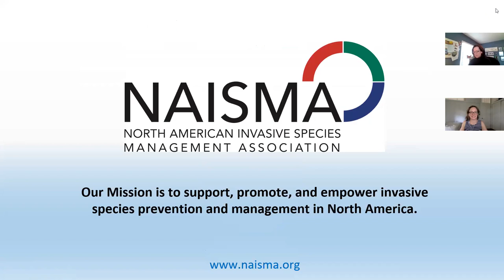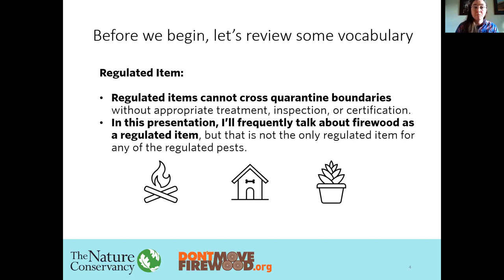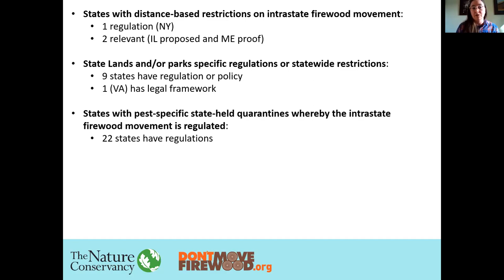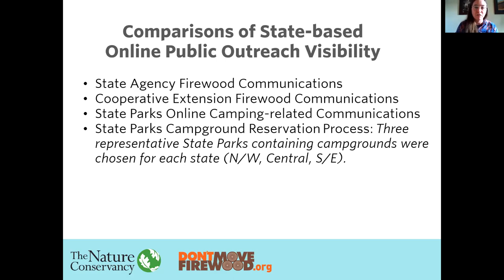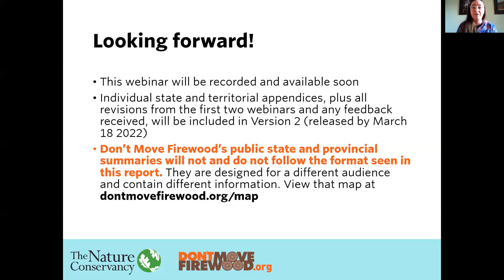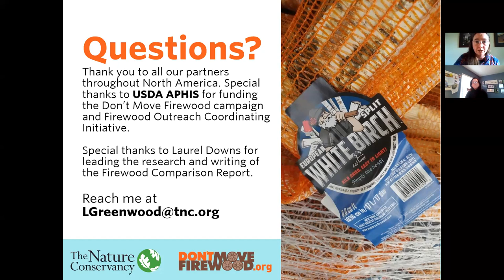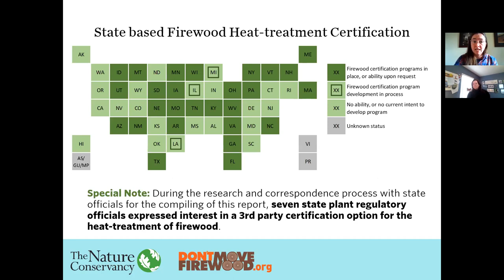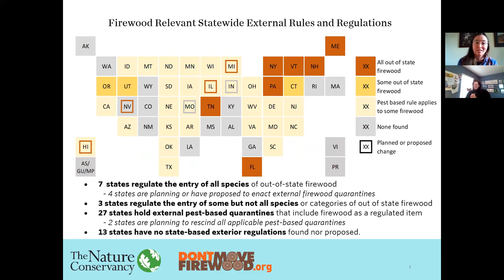Firewood Rules, Certifications, and Recommendations across the USA - NISAW 2022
National Invasive Species Awareness Week 2022 - The federal deregulation of emerald ash borer in January 2021 was widely expected to lead to many changes in the regulatory environment around firewood in the USA. This webinar will highlight the release of a new report written by staff of The Nature Conservancy’s Don’t Move Firewood campaign, covering what regulations and recommendations are in place a year after the EAB deregulation was finalized. We will describe how the current regulatory environments applying to the inter- and intra-state movement of firewood vary greatly in type and prevalence across the United States. The dynamic situation of many forest pests, coupled with the different challenges faced by the state agencies’ statutory authorities and priorities, forest conditions, and unique geographies, have all combined to create a complex regulatory mosaic- and as a result, a very challenging outreach environment.

Presented by Leigh Greenwood, The Nature Conservancy

Leigh Greenwood has worked for The Nature Conservancy since December 2007. Her work focuses on bringing multiple stakeholders together to achieve common goals in Forest Health, including: managing the Don’t Move Firewood campaign, convening the Continental Dialogue on Non-native Forest Insects and Diseases, and working to improve the international biosecurity measures in place for solid wood packaging. Leigh’s leadership of the Don’t Move Firewood campaign has led to its being widely regarded as one of the most innovative public outreach arms of The Nature Conservancy. Leigh earned her B.A. in Biology at Williams College and her M.S. in Wildlife Biology at the University of Montana in Missoula, where she studied the intersection of native wildlife and invasive plants.